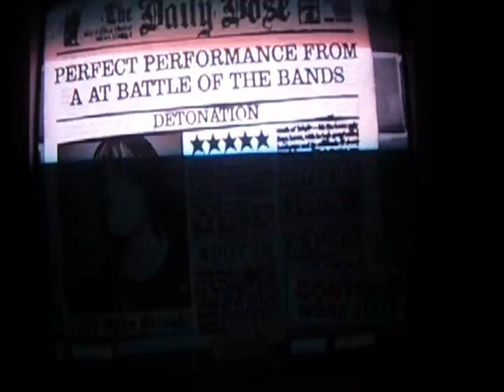Detonation 100% Re-FC (3rd Place?) + Solo 1 FC No HOPO's (GH1 Style) lol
im dun wit Detonation. its ovar